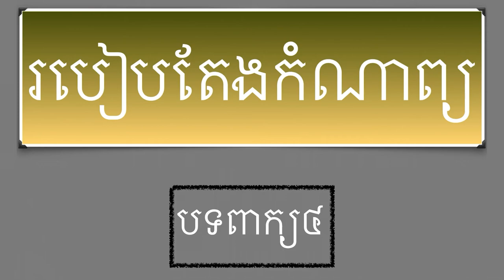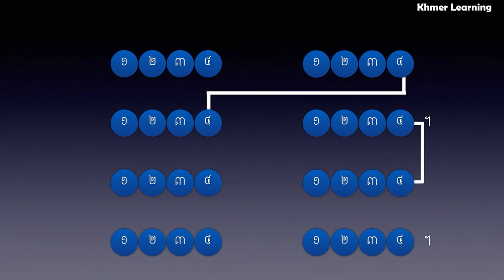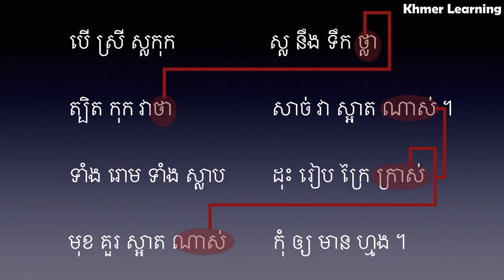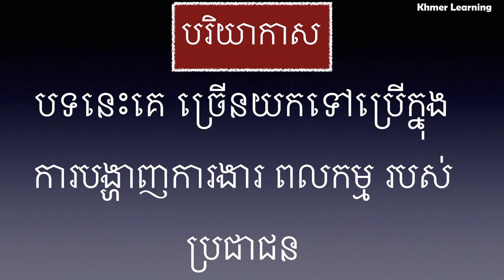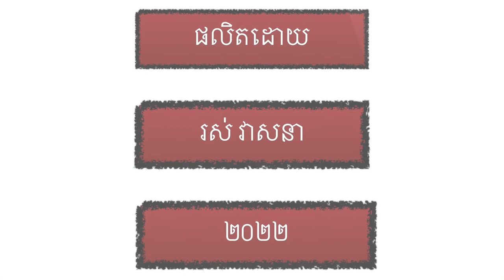តែងកំណាព្យ បទពាក្យ៤ | Khmer Learning | ROS VEASNA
បទនេះគេ ច្រើនយកទៅប្រើក្នុង ការបង្ហាញការងារ ពលកម្ម របស់ ប្រជាជន

នៅក្នុងឆែននែលនេះរួមមានដូចជា៖
- សំណេរតែងសេចក្ដី
- វេយ្យាករណ៍ខ្មែរ
- អក្សរសិល្ប៍ខ្មែរ
-  ភាសាវិទ្យា
- ភាសា​ខ្មែរ​សម្រាប់បរទេស
- និងចំណេះទូទៅ